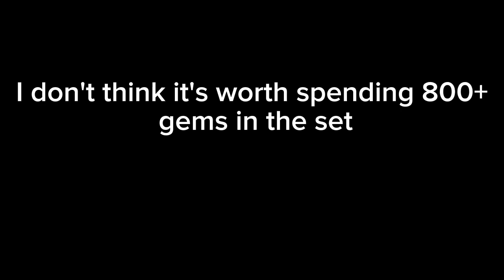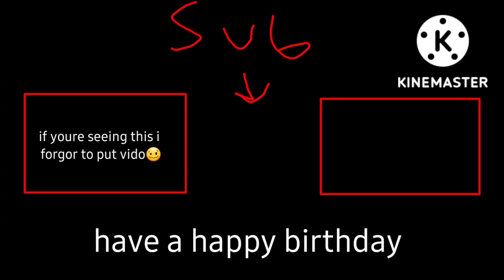soda + pop is a one shot?? (pg3d)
op?